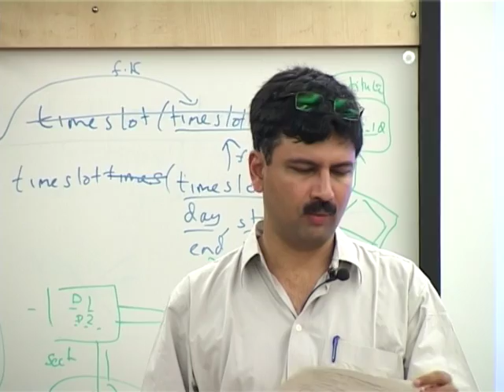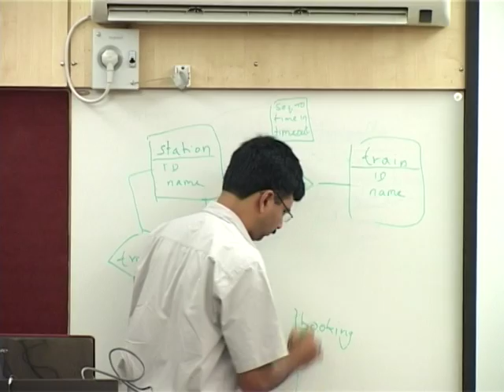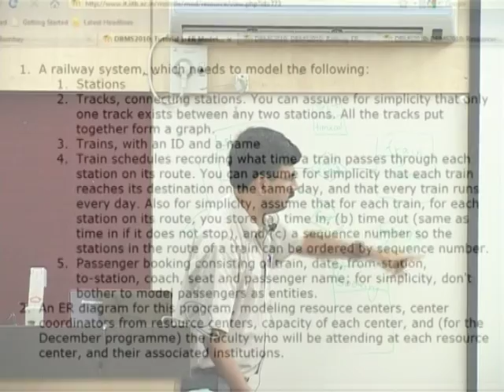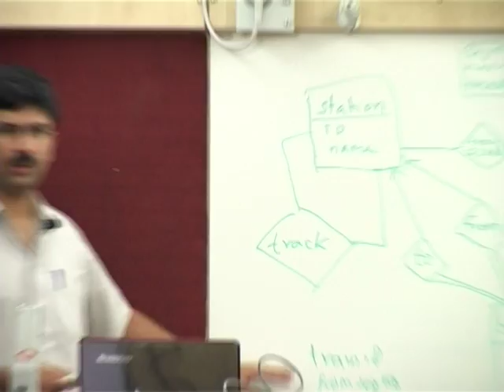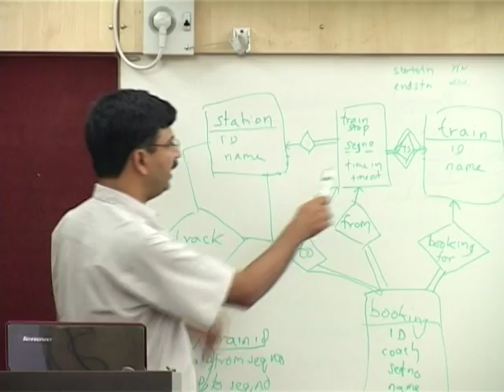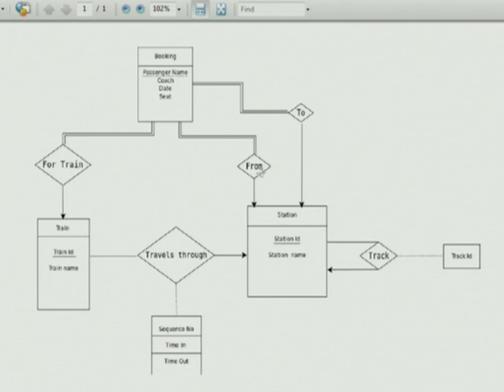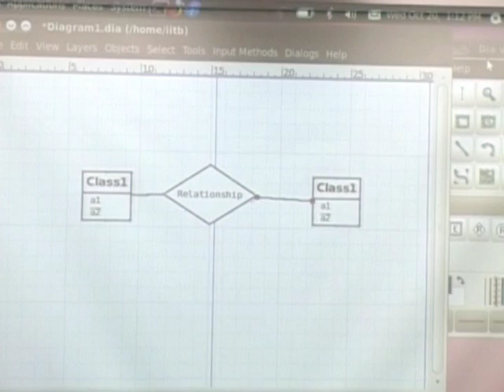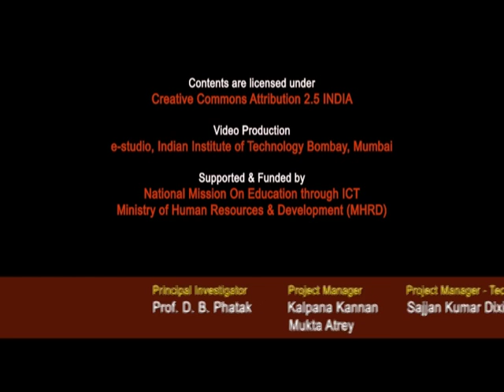DBMS L5 ER Model Problem Solving and Discussions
This is 5th session of Database Management Systems workshop arranged for coordinators. It was delivered by Prof. S. Sudarshan from IIT Bombay.

In this session he took up various E-R model problems and solved them by discussing with the participants. He also answered questions raised by participants.

The syntax used in the video title is as follows :
DBMS - Database Management Systems